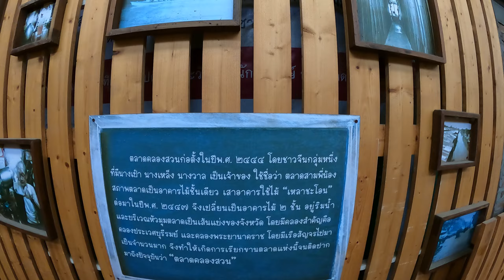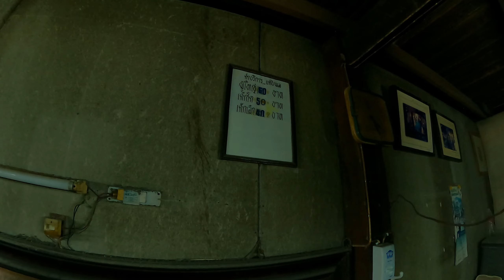เดินสำรวจ ตลาดโบราณสุดวินเทจ "ตลาดคลองสวน100 ปี" 2 จังหวัด สมุทรปราการ & ฉะเชิงเทรา..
เดินสำรวจตลาดลองสวน 100 ปี ตั้งแต่สมัยรัชกาลที่ 5 เป็นตลาดที่คาบเกี่ยว 2 จังหวัด มีฝั่ง สมุทรปราการ และ จ.ฉะเชิงเทรา ครับ วันนี้เราไปวันธรรมดาจึงเงียบเหงามากๆ ปกติแล้วตลาดก็เปิดทุกวันครับ แต่จะคึกคักช่วงสุดสัปดาห์ครับ ถ้าใครชอบแนววินเทจ ดูวิถีชุมชนต้องชอบแน่ๆ ครับ

Tack I use
Track: Balloon (Prod. by Lukrembo)

อุปกรณ์ที่ใช้ในวีดีโอนี้
กล้อง // GoPro Hero 9 + Max Lens Mod
ไมค์ // RODE wireless go